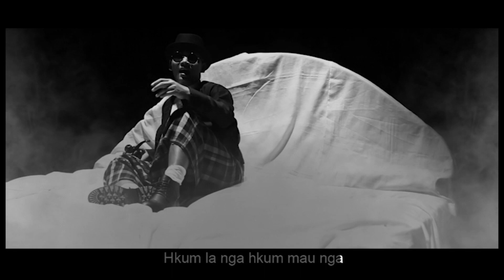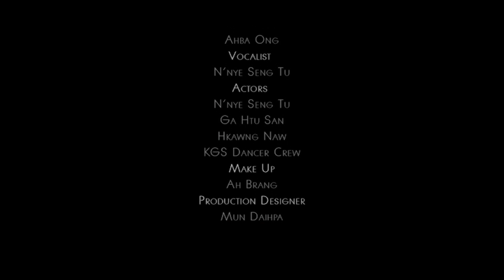Nnye Seng Tu - La Ni Manu Rawt Sai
Composer - Ah Ba Awng
Vocal - Nnye Seng Tu
Cast -Nnye Seng Tu , Ga Htu San, hte manang ni, KGS Dancer Crew
Director - Mun Dai Hpa